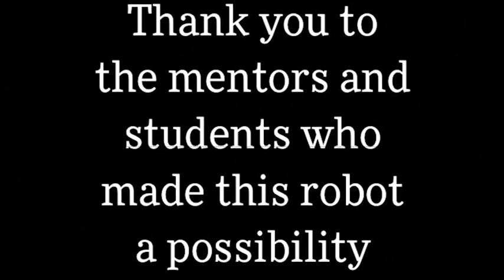TJ2 Reveal Video 2020: BB-88